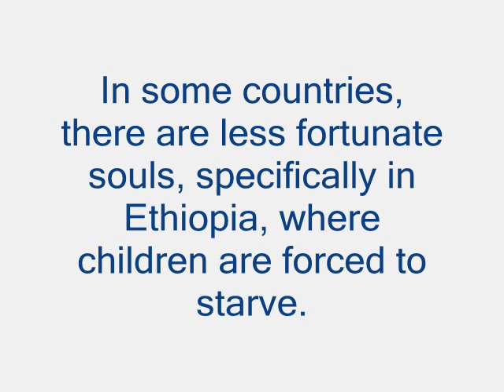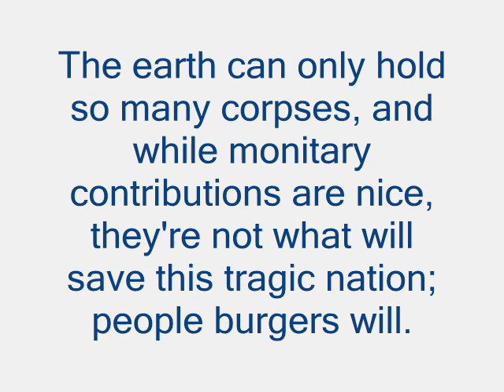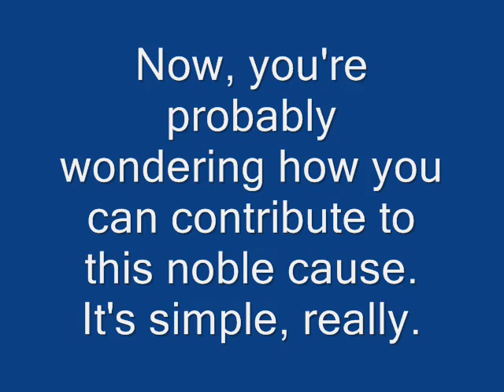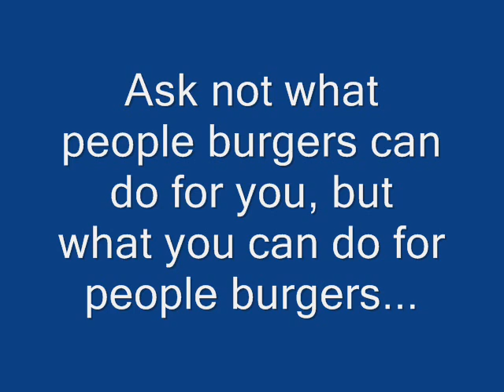People Burgers for Ethiopia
A noble cause.